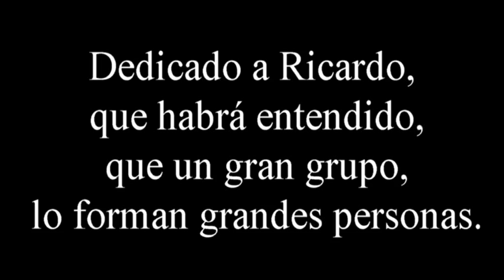Fuenlabrada-Casa de Campo Club MTB Bicicletas GIL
Buena ruta y mejor compañía, casi pierdo la mochila, algún pinchazo y algún calambrazo.